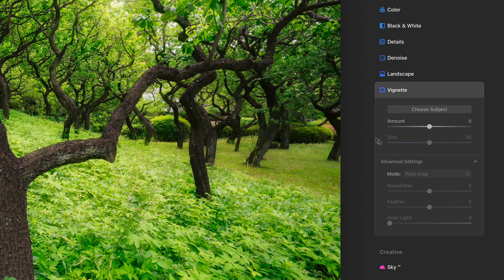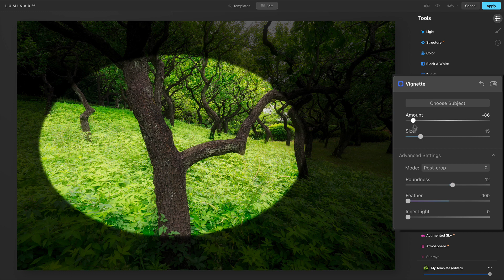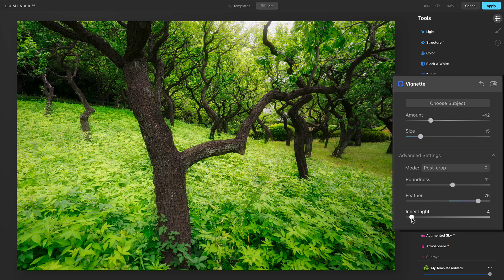The Vignette Tool - Luminar AI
SAVE $10! Use offer code SDP10 at checkout.

Get an expertly crafted vignette in Luminar AI in 5 simple steps. The perfect vignette is a subtle, gentle darkening of your photo that subconsciously guides your viewer to the subject of your photo. I am for vignettes that are barely perceivable. Just enough to guide the eye, but not so obvious to the viewer that it’s there. Follow these 5 Steps to get the perfect vignette with the Vignette Tool in Luminar AI

1. Drag the Amount and Feather sliders as far to the left as they can go.
2. Click Choose Subject and center the vignette on the most important subject in your scene.
3. Adjust the Size and Roundness sliders to suit the subject.
4. Raise the Feather slider very far to the right (upper double digits) and increase the Amount to taste.
5. Nudge the Inner Light slider up a few notches for a touch of brightness to the subject.

Voila! You’ve got a perfectly crafted vignette.

00:00 Expertly Create A Perfect Vignette In Luminar AI
00:30 The Vignette Tool
00:46 Step 1 - Reduce Amount And Feather
00:57 Step 2 - Position The Center Of The Vignette
01:25 Step 3 - Adjust Roundness And Size
01:52 Step 4 - Increase The Feather And Amount
02:15 Step 5 - Nudge The Inner Light Slider
02:41 Wrap-up